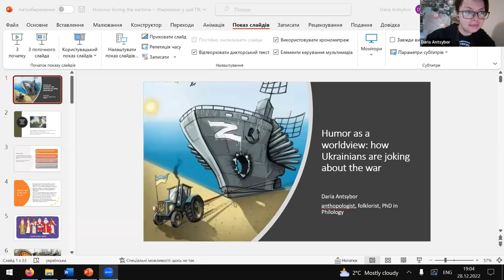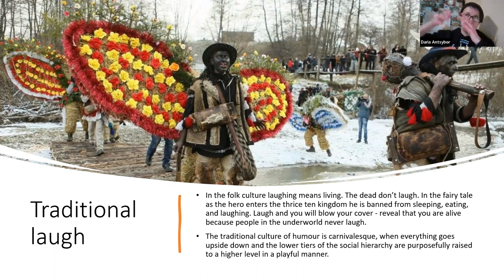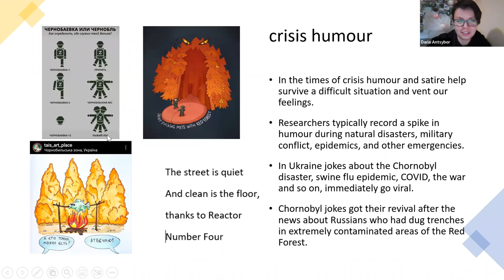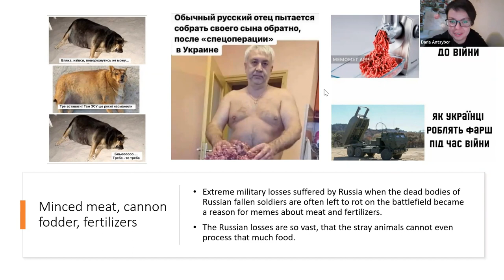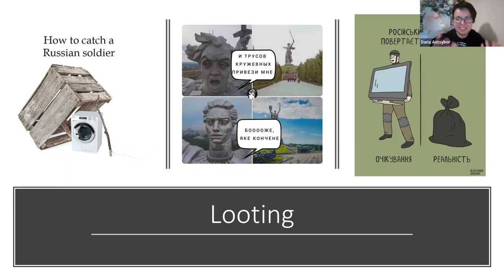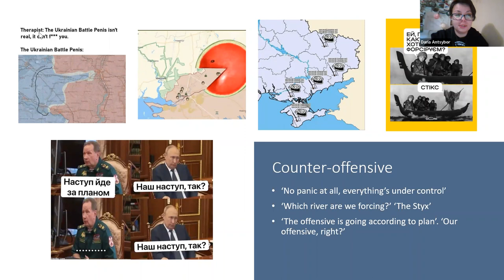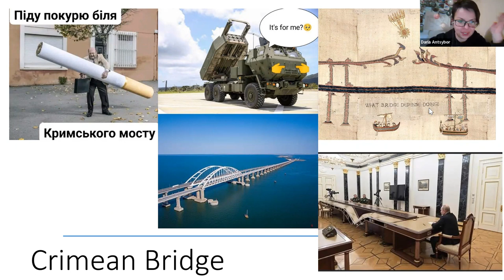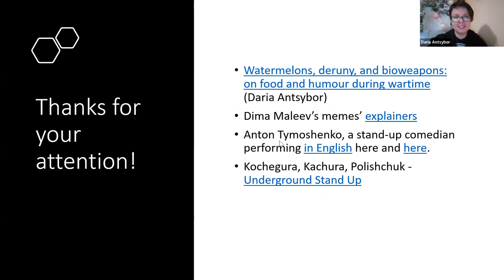Humor as a worldview: how Ukrainians are joking about the war / Online lecture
It may sound a bit surrealistic, but Ukrainians away from the frontlines are using jokes and humor as weapons. Which role does it play — defensive, distractive, or perhaps it helps to dehumanize the enemy? Maybe one should trace Ukrainian humor back to Cossack's times? How memes are changing whole nations' attitude and why there is so much food in our jokes? We had discussed Ukrainian humor during the war, found out the most popular punch lines, and got to know how it affects Ukrainian self-identity.

🎓Our speaker is Daria Antsybor, scholar in folklore and anthropology, Candidate of Philology studies.